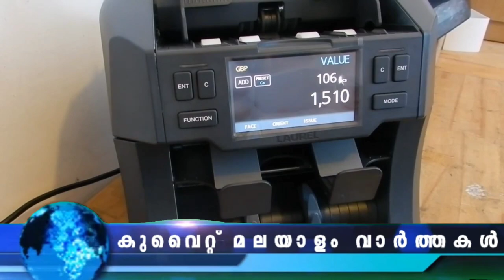Kuwait Malayalam News Updates | പു​തി​യ വി​സ​ക​ളുടെ എ​ണ്ണ​ത്തി​ൽ‍ വ​ർ‍ധ​ന | @JBGKUWAIT ​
പു​തി​യ വി​സ​ക​ളുടെ എ​ണ്ണ​ത്തി​ൽ‍ വ​ർ‍ധ​ന
മാസപ്പിറ കണ്ടില്ല റമദാൻ തുടക്കം
റമദാനിൽ പകൽ സമയങ്ങളിൽ റെസ്റ്റോറന്റ്, കഫെ, മുതലായ സ്ഥാപനങ്ങളുടെസമയക്രമം പ്രഖ്യാപിച്ചു